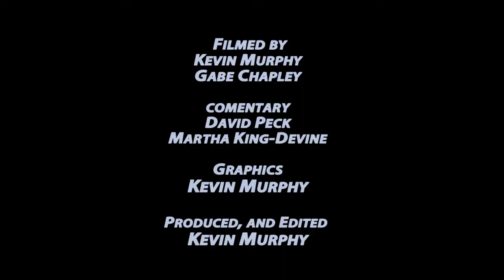FRS Sports Football vs Mohawk - Thanksgiving 2013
Featuring game announcers David Peck and Martha King-Devine, this  annual matc-hup between Frontier Regional School and Mohawk Trail Regional School celebrates a Thanksgiving Day tradition that is over 50 years old.  Produced by Kevin Murphy for FCAT, INc.